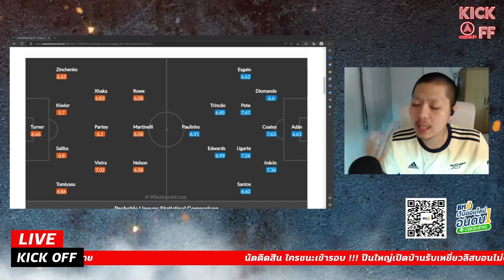KICKOFF EP.31 : นัดตัดสิน ใครชนะเข้ารอบไปเลย !!! ปืนใหญ่เปิดบ้านรับเหยี่ยวลิสบอนไม่ง่าย